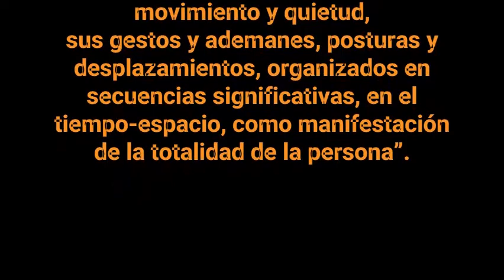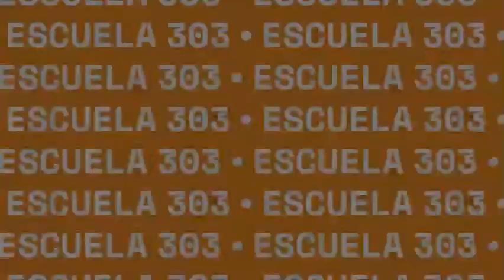PROPUESTA DE LA ESCUELA Nro303 DE LA CLASE P4,5Y6